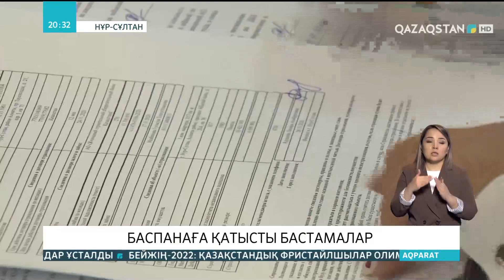2022 жылы қандай бағдарламамен үй алуға болады?